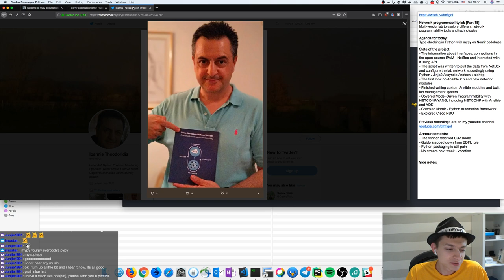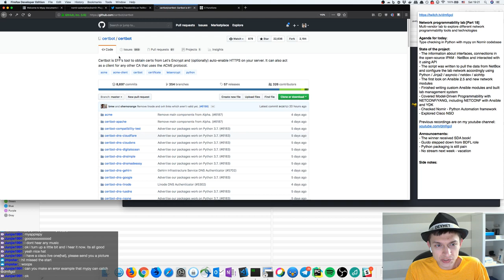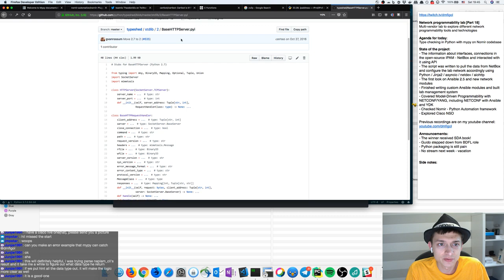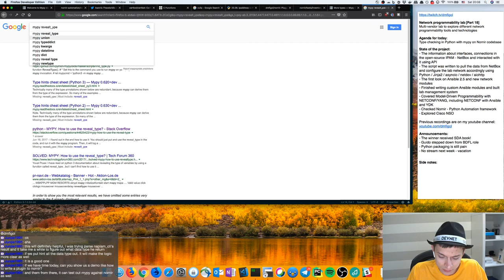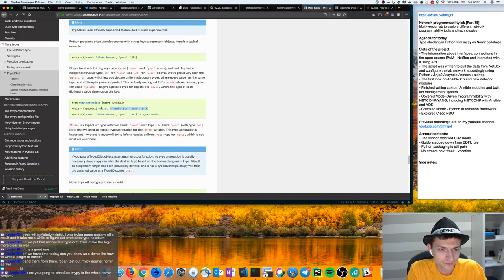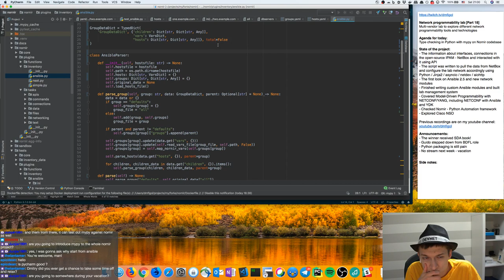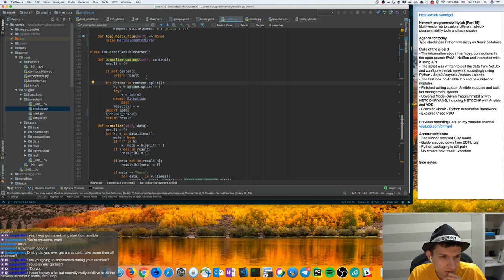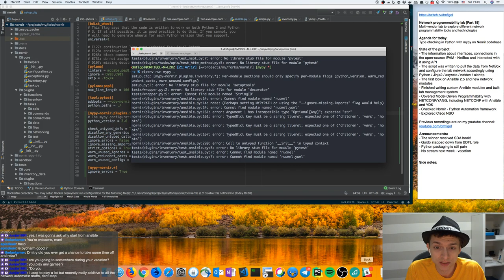Type checking in Python with mypy – Network programmability stream 19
This is the recording of the network programmability stream which occurred on 2018/07/14

On this stream I explained type checking in Python with static type analyzer - mypy, why it is useful, how to use it and my previous experience with type checking.
We also started introducing annotations to Nornir - Python automation framework that was covered in Part 16.

Timecode:
0:00 - Introduction, news and announcements
7:30 - Why to use static type checking in Python
11:38 - Type annotations in Python vs static type definitions in C
18:33 - Python static type analyzers: mypy, pyre
28:50 - Example of bugs that mypy can find
50:20 - Preparing environment for Nornir
1:03:36 - Adding annotations to Nornir plugins to be checked by mypy

Please note that this content is stream-first and it is slow-paced by design. I recommend increasing playback speed in the player settings.